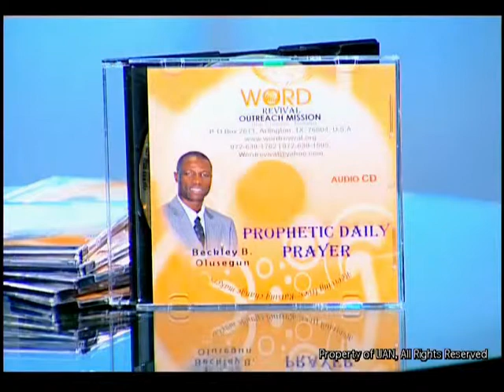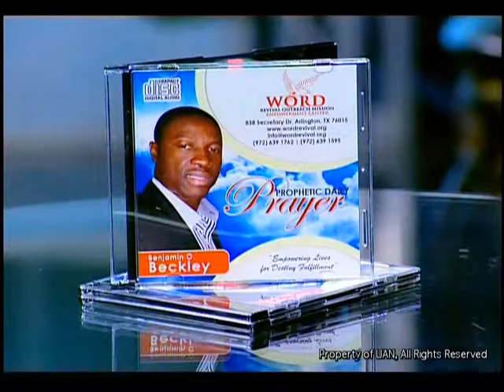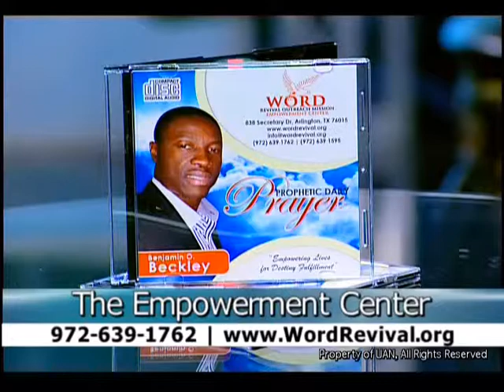You and Your Decisions Part 1- Moment of Empowerment with Benjamin Beckley TV Broadcast - Episode 2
Moment of Empowerment with Benjamin Beckley is a revelational and prophetic tv broadcast designed to empower you towards taking your rightful place in destiny. This is the second episode with revelational insight on You and Your Decision. Discover how decision affects destiny as you watch this broadcast.
Listen to more life transforming messages on our 24 hours online radio You shall surely be blessed.